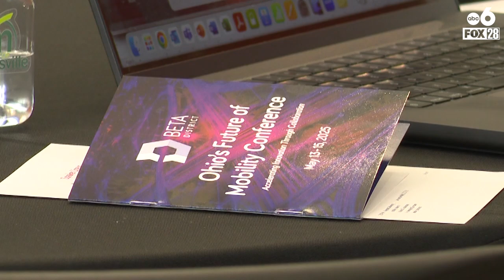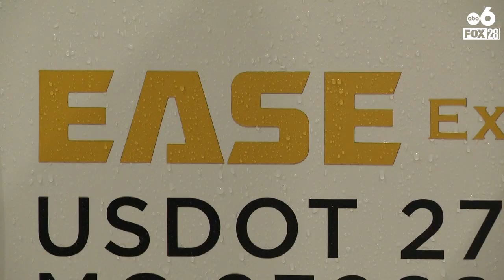Ohio's 33 Smart Mobility Corridor: Testing Ground for Autonomous Vehicles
The US-33 corridor in Central Ohio is now a “living laboratory” for autonomous vehicle technology. According to WSYX, the stretch between Dublin and Union County is part of the state’s Smart Mobility Corridor, where companies are testing self-driving and semi-autonomous trucks in real-world traffic conditions.

EASE Logistics is one of the companies piloting truck platooning along the route—linking two trucks electronically so they travel together, with one potentially operating autonomously. Officials say the vehicles are equipped with sensors and cameras to constantly monitor surroundings and improve safety for other drivers.

State leaders hope the technology will eventually enhance supply chains and create new opportunities in manufacturing and logistics.